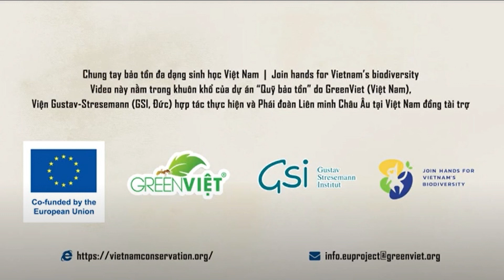VŨ ĐIỆU CÙNG VOOC | Conservation Fund project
“VŨ ĐIỆU CÙNG VOOC”
Là hoạt động nằm trong chuỗi Chiến dịch truyền thông nâng cao nhận thức lần 2 của dự án “Quỹ Bảo tồn”, được lấy cảm hứng từ những hoạt động trong đời sống hằng ngày của loài Voọc Chà Vá Chân Nâu như chào ngày mới, bế con, ăn lá, vui đùa hay giao lưu cùng đồng bọn….
Thông qua Vũ điệu này, chúng tôi hi vọng sẽ lan tỏa tình yêu thiên nhiên đến cộng đồng và khuyến khích mọi người tham gia nhiều hơn vào các hoạt động bảo tồn đa dạng sinh học và bảo vệ môi trường, mà trước hết là hãy xem, cảm nhận và nhảy cùng chúng tôi để biết rằng những chú Voọc đáng yêu đến thế nào?
Dự án “Huy động nguồn tài chính cho các hoạt động bảo tồn đa dạng sinh học và bảo vệ môi trường bền vững tại thành phố Đà Nẵng, Việt Nam” (gọi tắt là dự án “Quỹ bảo tồn”) nhằm thành lập Quỹ bảo tồn động thực vật hoang dã Việt Nam để vận động các nguồn tài trợ và nâng cao năng lực của các tổ chức xã hội địa phương hoạt động trong lĩnh vực bảo tồn đa dạng sinh học và bảo vệ môi trường ở miền Trung và Tây Nguyên, Việt Nam. Dự án này do GreenViet (Việt Nam) và Viện Gustav-Stresemann (GSI, Đức) hợp tác thực hiện và Phái đoàn Liên minh Châu Âu tại Việt Nam tài trợ.
Theo dõi chúng tôi để được liên tục cập nhật các thông tin về Sơn Trà và bảo tồn đa dạng sinh học